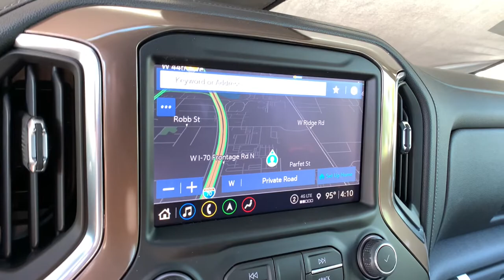2021 Chevrolet Silverado 2500HD Denver, Lakewood, Wheat Ridge, Englewood, Littleton, CO MF258930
Oxford Brown Metallic New 2021 Chevrolet Silverado 2500HD available in Denver, Colorado at Medved Chevrolet Cadillac. Servicing the Lakewood, Wheat Ridge, Englewood, Littleton, CO area.
2021 Chevrolet Silverado 2500HD High Country - Stock#: MF258930 - VIN#: 1GC4YREY6MF258930

11001 West I-70 Frontage Road N

2021brChevroletbrSilverado 2500HDbrHigh CountrybrbrCall us and ask for a FREE personal video of this car to be sent to your email or phone. All prices include $699 Dealer Handling Fee.brbrFactory MSRP: $79,430brbrbrDuramax 6.6L V8 Turbodiesel 4WD Located In Wheat Ridge, 10-Speed Automatic, 4WD, Jet Black Leather.brbrbrExit Kipling, Exit Ward, but Exit the GIANT Medved Autoplex. Everyone said, Go to Medved! Price includes applicable rebates and dealer and handling fees of $699, excluded tax, title and licensing: $250 - Chevrolet Consumer Cash Program. Exp. 06/01/2021
Preferred Equipment Group 3LZ,3.73 Rear Axle Ratio,3.42 Rear Axle Ratio,Wheels: 20 16-Spoke Polished Aluminum,Front Bucket Seats w/Center Console,Perforated Leather-Appointed Seat Trim,10-Way Power Driver Seat Adjuster w/Lumbar,Suspension Package,Safety Package II,Technology Package,Radio: Chevrolet Infotainment 3 Premium System,Electronic Cruise Control w/Set & Resume Speed,Electric Rear-Window Defogger,Color-Keyed Carpeting Floor Covering,Rear Camera Mirror,OnStar & Chevrolet Connected Services Capable,120-Volt Instrument Panel Power Outlet,Bed View Camera w/2 Trailer Camera Provisions,Power Sunroof,Black Chevytec Spray-On Bedliner w/Chevrolet Logo,6 Rectangular Chromed Tubular Assist Steps,Power-Retractable Assist Steps w/Bright Trim,Deep-Tinted Glass,Front License Plate Kit,LED Cargo Area Lighting,Chrome Recovery Hooks,Z71 Off-Road Package,Engine Block Heater,Skid Plates,Integrated Trailer Brake Controller,Gooseneck/5th Wheel Prep Package,Front LED Fog Lamps,SiriusXM w/360L,Driver Memory,Power Sliding Rear Window w/Defogger,10-Way Power Passenger Seat Adjuster w/Lumbar,Chevrolet Connected Access Capable,Power Front Windows w/Passenger Express Up/Down,Power Rear Windows w/Express Down,Power Door Locks,Keyless Open & Start,Power Front Windows w/Driver Express Up/Down,Rear Wheelhouse Liners,Front Carpeted Floor Mats,Rear Carpeted Floor Mats,Bluetooth For Phone,Remote Vehicle Starter System,Floor-Mounted Center Console,Auto-Dimming Inside Rear-View Mirror,Chrome Mirror Caps,Heated & Auto-Dim Pwr Vertical Trailering Mirrors,Chrome Front Grille,Safety Alert Seat,Hill Descent Control,Exhaust Brake,Wireless Charging,Heated Driver & Front Outboard Passenger Seating,Heated 2nd Row Outboard Seats,120-Volt Bed Mounted Power Outlet,Heated Steering Wheel,12-Volt Rear Auxiliary Power Outlet,Ventilated Driver & Front Passenger Seats,720 Cold-Cranking Amps Heavy-Duty Battery,Electrical Lock Control Steering Column,Manual Tilt & Telescoping Steering Column,Leather-Wrapped Steering Wheel,Hitch Guidance w/Hitch View,Up-Level Rear Seat w/Storage Package,IntelliBeam Automatic High Beam On/Off,Advanced Trailering System,HD Radio,Ultrasonic Front & Rear Park Assist,Following Distance Indicator,Forward Collision Alert,Rear Cross Traffic Alert,Lane Departure Warning System,Universal Home Remote,8 Diagonal Multicolor Digital Display DIC,Automatic Emergency Braking,Steering Wheel Audio Controls,Lane Change Alert w/Side Blind Zone Alert,BOSE Premium 7-Speaker Sound System,Dual Charge-Only USB Ports (2nd Row),Unauthorized Entry Theft-Deterrent System,15 Diagonal Multicolor Head-Up Display,HD Surround Vision w/2 Trailer View Cam Provisions,4G LTE Wi-Fi Hotspot Capable,Wireless Phone Projection,4-Wheel Disc Brakes,Air Conditioning,Electronic Stability Control,Front Bucket Seats,Front Center Armrest,Navigation System,ABS brakes,Alloy wheels,Auto-dimming door mirrors,Automatic temperature control,Brake assist,Bumpers: body-color,Delay-off headlights,Driver door bin,Driver vanity mirror,Dual front impact airbags,Dual front side impact airbags,Front anti-roll bar,Front dual zone A/C,Front fog lights,Front reading lights,Front wheel independent suspension,Fully automatic headlights,Garage door transmitter,Heated door mirrors,Heated front seats,Heated rear seats,Heated steering wheel,Illuminated entry,Low tire pressure warning,Memory seat,Occupant sensing airbag,Outside temperature display,Overhead airbag,Overhead console,Panic alarm,Passenger door bin,Passenger vanity mirror,Power door mirrors,Power driver seat,Power passenger seat,Power steering,Power windows,Rear reading lights,Rear seat center armrest,Rear step bumper,Rear window defroster,Remote keyless entry,Security system,Speed control,Speed-sensing steering,Split folding rear seat,Steering wheel mounted audio controls,Telescoping steering wheel,Tilt ste